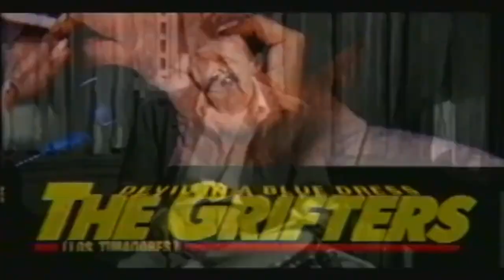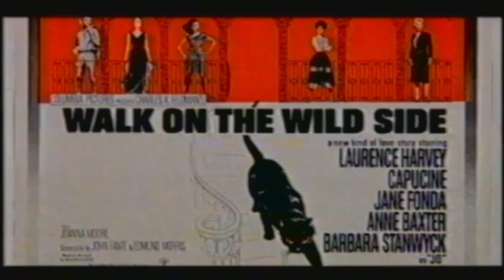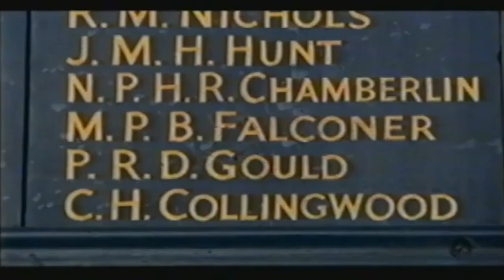This is your life - 2 episodes: Elmer Bernstein and Charles Collingwood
BBC - 2003 He was the subject of This Is Your Life in 2003 when he was surprised by Michael Aspel while recording an episode of The Archers.